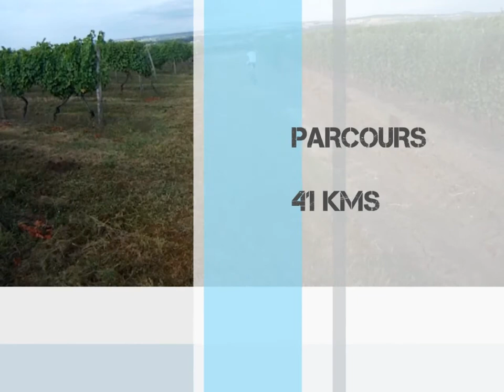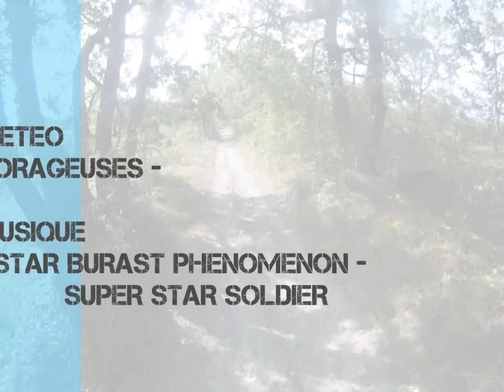Rando à St Aubin de Cadelech (24) du 05 août 2012